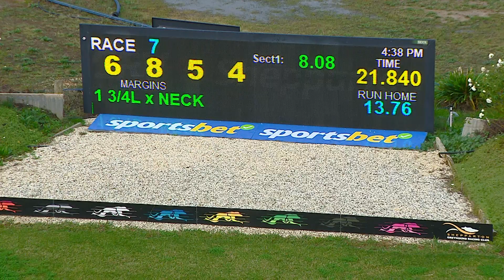SHP THU 08 JUN 23 R7